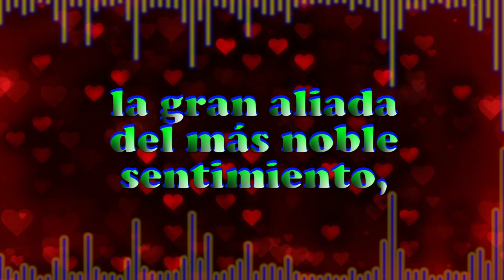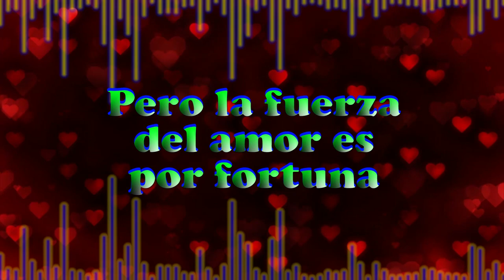[Vocaloid] Kagamine Rin/Len - ¡Ay, Corazón!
Y si no te importa que hable de política venezolana o de temas que poco tienen que ver con Vocaloid o UTAU

Regresan los gemelos (Sí, en mi canal son gemelos) Rin y Len, luego de mucho tiempo actuando por separado. De nuevo unen sus voces, esta vez para iniciar la temporada gaitera en el canal.

Como saben, cada vez que llegan las fiestas de Diciembre, publicamos canciones interpretadas con los ritmos tradicionales venezolanos, como la gaita, la parranda, el aguinaldo y el villancico. El tema que arranca la fiesta es una sabrosa gaita zuliana, compuesta por el siempre recordado gaitero Astolfo Romero, y popularizada por él mismo junto a la agrupación Koquimba. La canción tiene unos toques deliciosos de Vallenato colombiano, y se le agregó el toque de los metales latinos, para darle el sonido particular de las Divas. Ah, y para que no se confundan, me hubiera gustado trabajar con las voces V4X, pero las voces son las versiones Power del pack Append.

En los coros acompañan MAIKA, Clara y Bruno.

Este tema es propiedad del compositor arriba mencionado. Este video fue elaborado para demostrar las capacidades del software Vocaloid, para el sano entretenimiento en las redes y para dar a conocer lo mejor de la música latinoamericana, en este caso venezolana.

¡Dile NO a las resubidas! Apoya a los creadores compartiendo sólo enlaces oficiales.